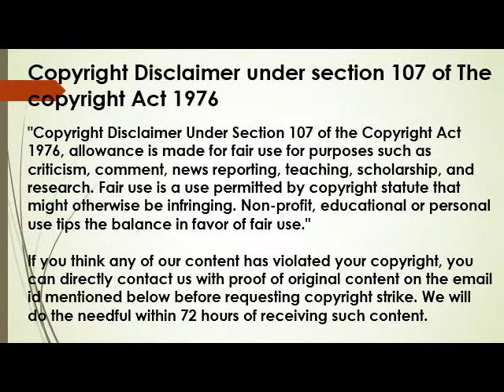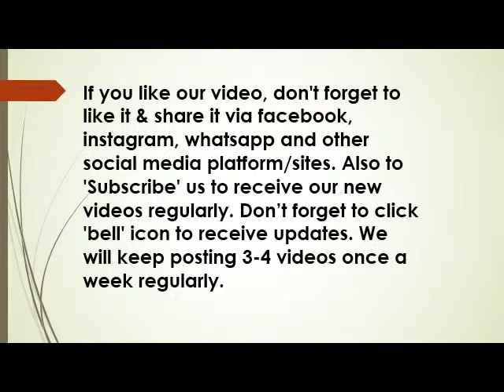love guru tips love helps in healing our mind, soul. Love feeling emotions relationships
What is law of attraction & how to make use of it for your benefit